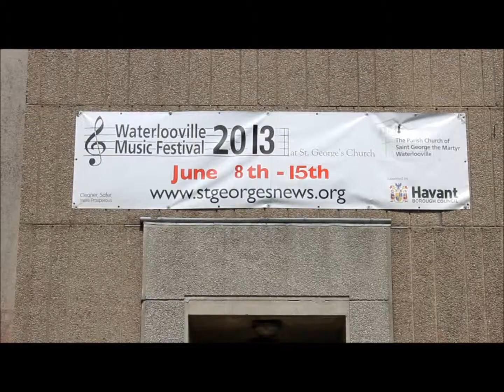Waterlooville Music Festival 13/6/13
Events of the Waterlooville Music Festival, 13th June 2013.
Performance by Bourne Community College.
Waterlooville Music Festival does not claim to hold any rights to any music featured.